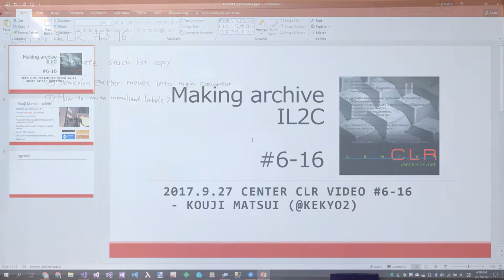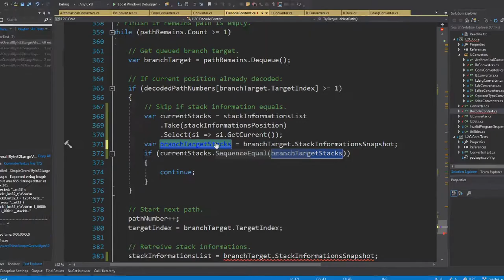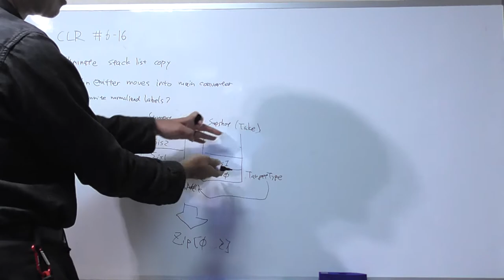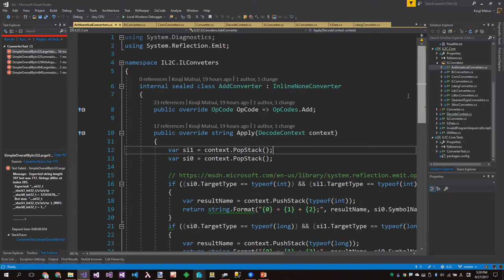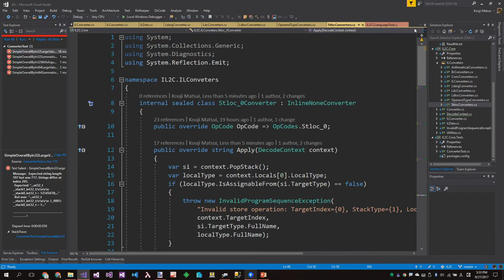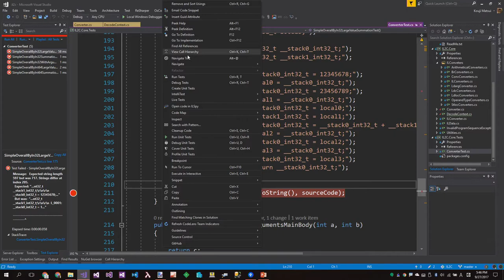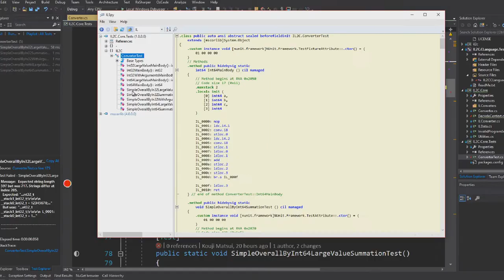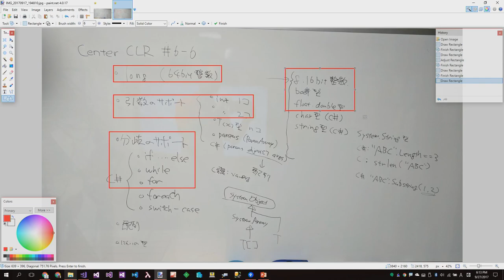Making archive IL2C #6-16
"Refresh implementation core path analyzer Part.3 and reached milestone2."